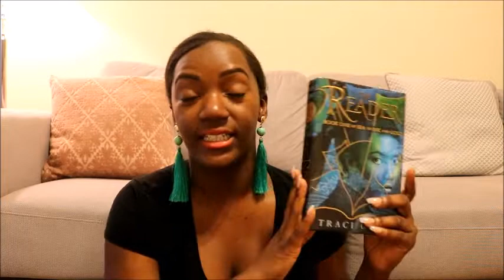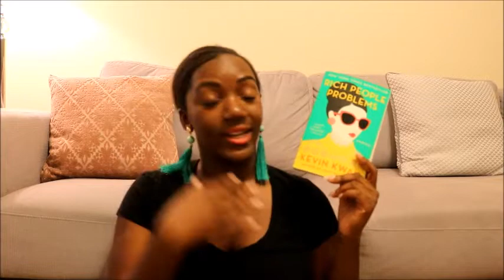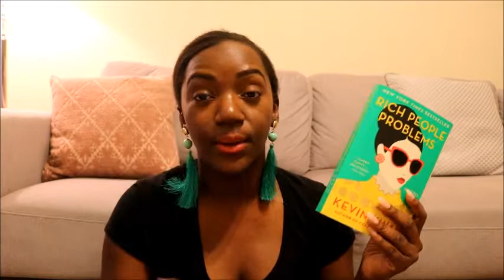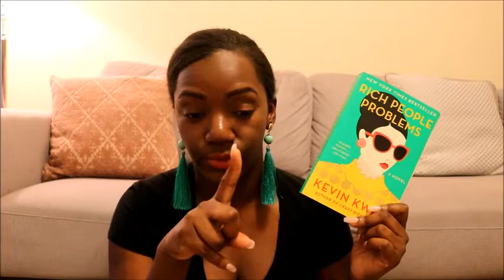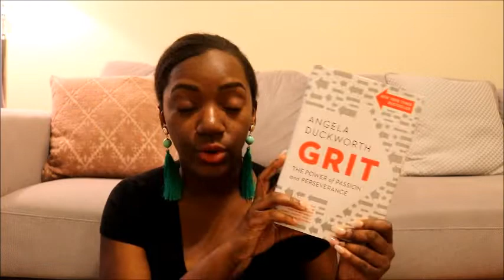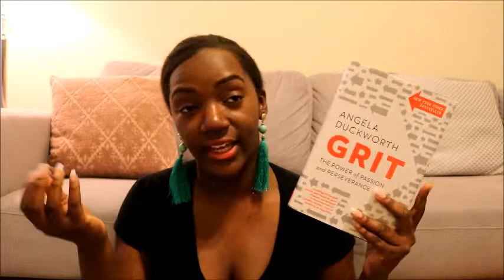Books I Read in April and May TBR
April Wrap Up and May tbr

Books mentioned:

The Reader - Traci Chee
Rich People Problems - Kevin Kwan
Overwhelm - Brigid Schulte
The Everlasting Rose - Dhonielle Clayton
Defy Me - Taheera Mafi
Queenie - Candice Carty - Williams
Truly Devious - Maureen Johnson
Grit - Angela Duckworth